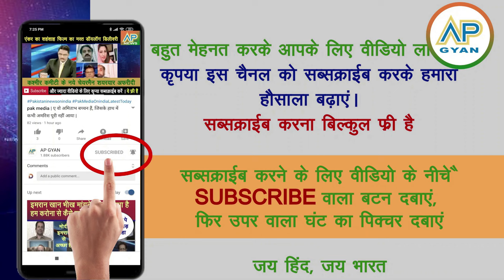Noble purushkar vijeta Pakistani bhi jahilo jaise sonch rakthe dekh pak media crying